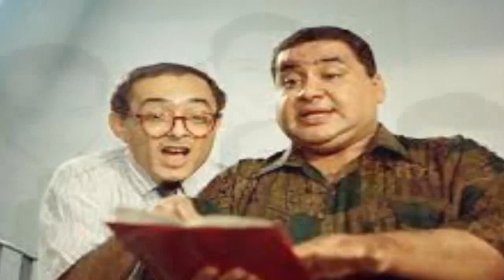عـاااجـل : وفـاة فنان مصري مشهور جدا منذ قليل فى المستشفي عن عمر 72 عام وسط حزن اسرته والوسط الفنى